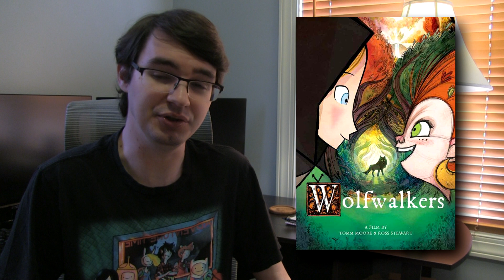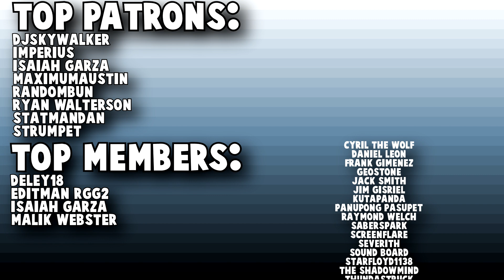Wolfwalkers - REVIEW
Here's a review of Wolfwalkers from the same people that made The Secret of Kells and Song of the Sea!

UPDATE: This link no longer works but the movie will be available digitally this December.

Josh Tyson
27882